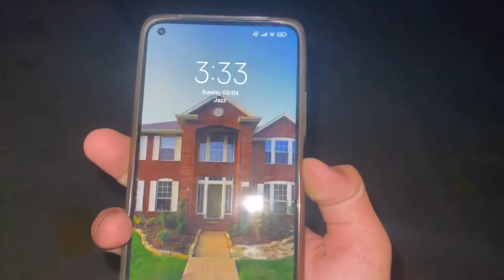Ramadan Mubarak 🌙 |Khalid Vlogs